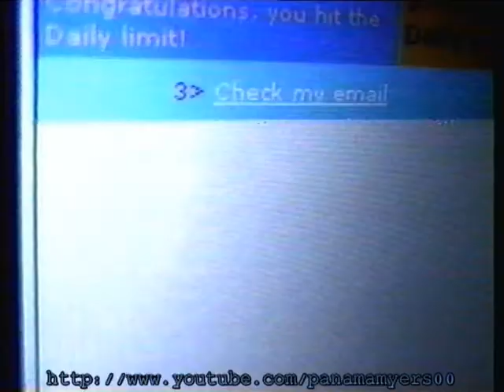Iwon Dot Com Commercial 1999